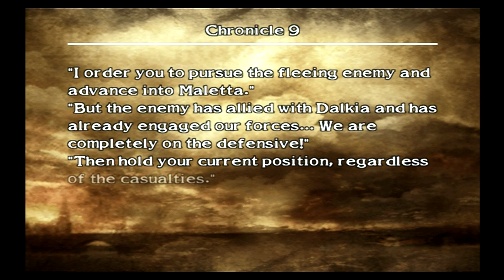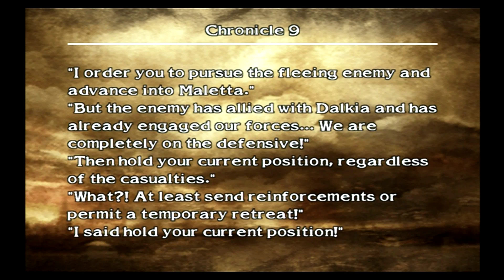Playing Chronicles of the sword! Part 4